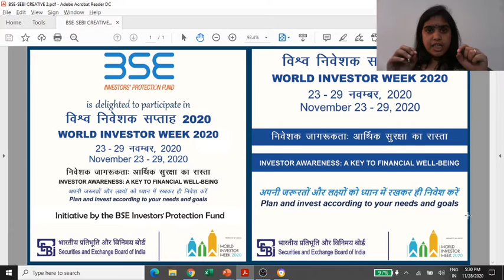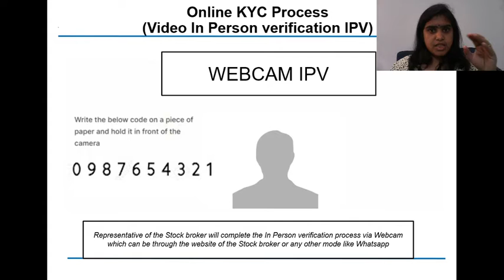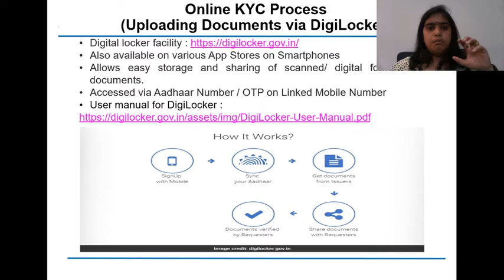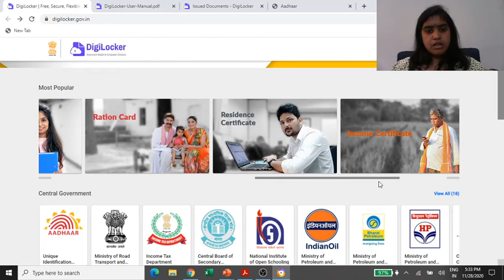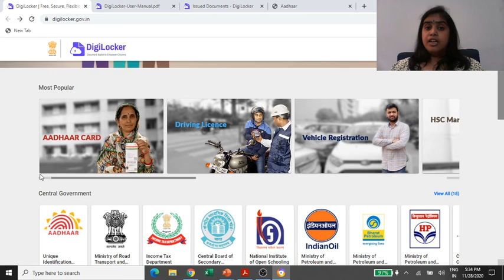वर्ल्ड इन्व्हेस्टर वीक-बीएसई आयपीएफ मराठी गुंतवणूकदार - सेकंडरी मार्केट १४ डिजि लॉकर